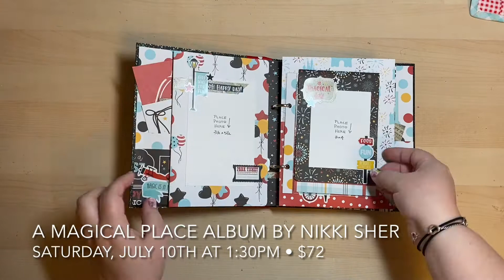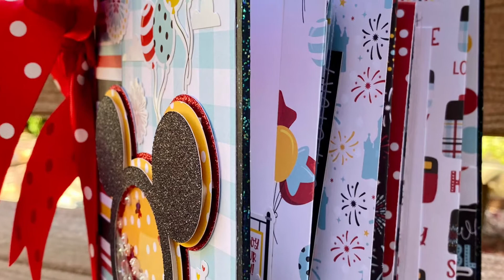Magical Place Album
A Magical Place Album by Nikki Sher
Saturday, July 10th at 1:300PM
$72
In person & virtual seats available!!

If current Covid Restrictions change and we are unable to hold class in the store all seats will be converted to virtual.

After being closed for over a year, Disneyland has finally reopened!  And with that in mind, Nikki has made a new album featuring the “A Magical Place” collection from Echo Park.  We will be making all the pages in class and Nikki will show you some fun folding techniques as well as ways to maximize the number of photos in your album.  Plus, there is even a Mickey head shaker on the cover!  This is a fun class you don’t want to miss!  Don’t forget to check out the video of the class to show you all the fun things we are going to make!

Can't make it to class? Don't worry! She will be streaming it live via Zoom as well and class is recorded so you can watch it anytime!

Here's how it will work -
- Class will be held live via Zoom. You will be emailed the link to class the day prior.
- What if I can't make it at that time? The class will be recorded and you will be provided with a link to view the class again or anytime you like. The video is available after class and you will have the link to refer back to in the future! This is a great way to still take classes and have interactions with your fellow students and teacher!
- How do I get my kit? There are 2 options - 1. You can pick up your kit in store ahead of class (about 5 days before) or 2. You can have your kit shipped for a flat rate shipping fee.

What you will need for class -
- Basic tool kit including 12x12 paper trimmer, full size score board and bone folder, favorite wet and dry adhesive including score tape (3/8" and 1/4" preferred), tweezers, scissors, foam tape, corner rounder, 1/8” hole punch OR crop-a-dile, standard 2-hole punch OR ¼” hole punch, craft mat, paint brush and powder tool to make stickers un-sticky.   Optional – Crystal Glitter Paint.  Please note, I will be providing the Black Acrylic Paint for everyone individually in class but if you would like to add glitter like the sample, please bring it with you to class or have on hand while making the kit.

*** No cancellations, exchanges or refunds. If you are unable to attend the class you will receive a class kit (does not include shared supplies such as inks, paints, stencils & other mediums).   There is a minimum of 3 in person students for class to happen on site.  Should not enough people register for the in person class, you will be responsible for picking up your kit from the store or having it shipped to you prior to class.  Store and/or teacher are not responsible for delayed packages from the USPS or other shipping providers.